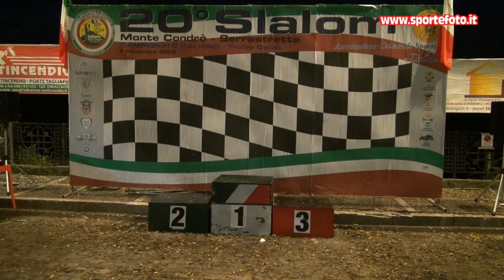Salvatore Lipari - 20` Slalom Monte Condro` Serrastretta (CZ) 06-11-22